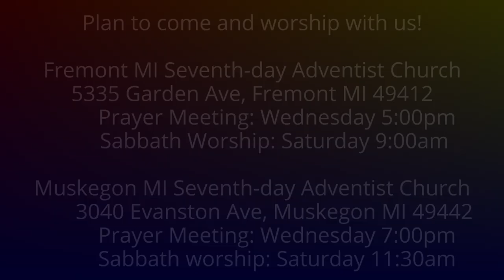The Weeping Prophet Jeremiah 37:1-2 Disregarding the Prophets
When we disregard the prophets words, whose words are we disregarding?